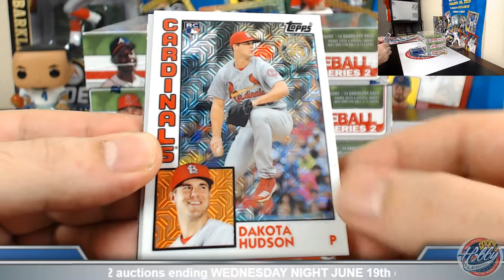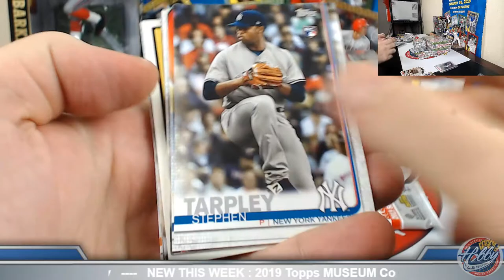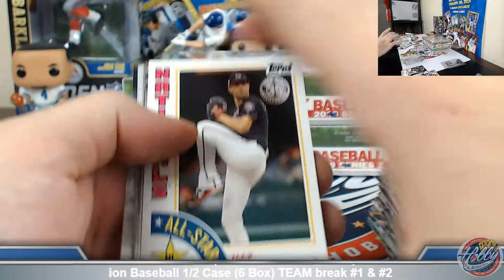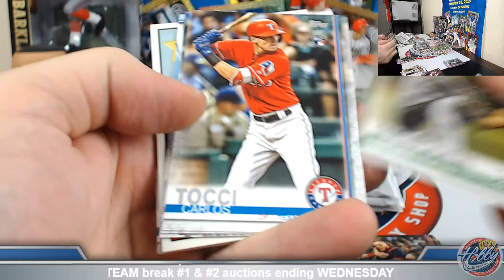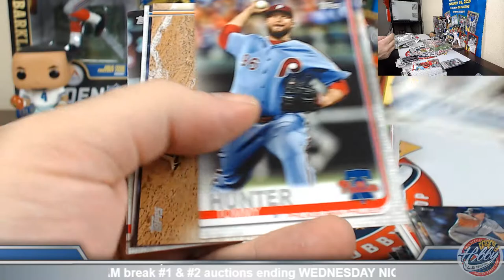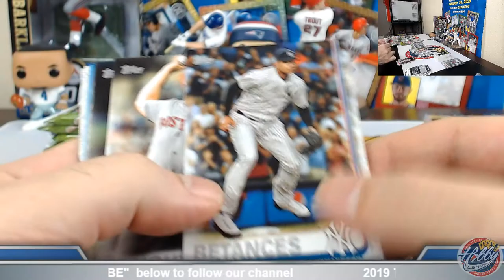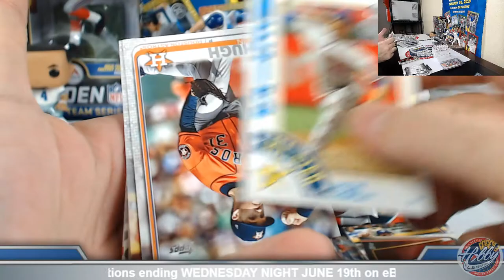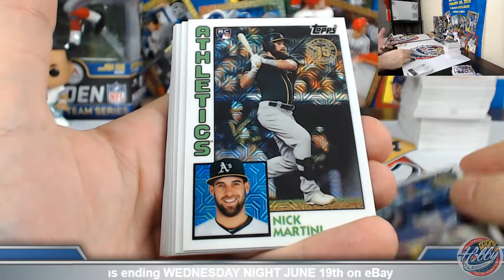2019 Topps SERIES 2 HOBBY (3 Box + 3 SILVER Pack) TEAM Break #3 eBay 6/18/19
Bids for 2019 Topps MUSEUM Collection 1/2 CASE (6 BOX) TEAM Break #1 & #2 auctions end WEDNESDAY Night on eBay